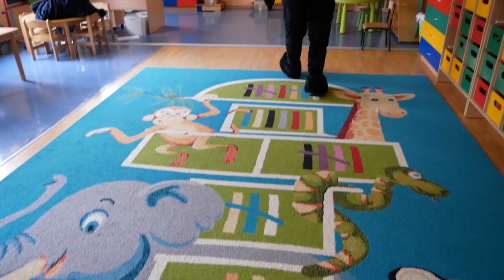Dzień Pluszowego Misia z Zagłębiem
25 listopada na całym świecie celebruje się wyjątkowy dzień, w którym kluczową rolę odrywają pluszaki. W tym czasie przedszkola, żłobki, ośrodki wychowawcze, ale i szpitale, biblioteki organizują specjalne uroczystości związane z tą zabawką. Zagłębie Lubin również dostało zaproszenie, z którego postanowiło skorzystać.